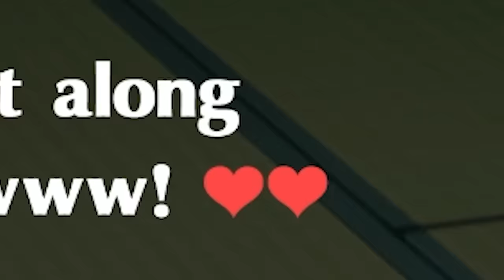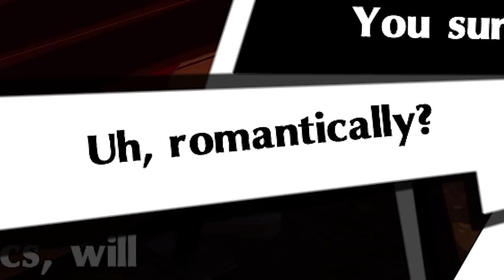The Rizz Operation in Persona 5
Hoo boy his has been a long time coming.

/// TIME STAMPS ///
0:00 Guy fromsmash starts school
7:45 Juice Box Head Dungeon
14:33 Da Bean Boyz
19:58 Art Guy Palace
26:14 Operation Rizz
37:29 PaNcAkEs!! xDDD
40:46 Some Drunk idk